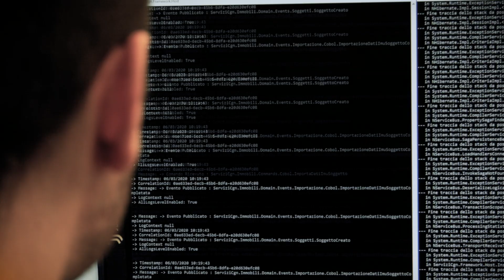I vantaggi di essere un Associato CGN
Andrea è un professionista di successo e ricco di passioni e interessi. Li può coltivare perché è un Associato CGN.

Andrea non vede l’ora di tornare alla sua quotidianità, alle sue passioni e alla vita di tutti i giorni.
E lo farà (anche se ora siamo tutti relegati in casa causa Coronavirus) sapendo di poter contare come sempre sul suo Responsabile Regionale, sulla sicurezza di un'assistenza telefonica e online sempre pronta, disponibile e aggiornata, che insieme ai nostri software e alle nostre persone gli restituiscono da sempre il bene più prezioso: il suo Tempo.

E tu? Riesci ad immaginare quanto sarà bello tornare alla tua vita?
Se la risposta è sì, sei pronto a unirti alla nostra squadra.